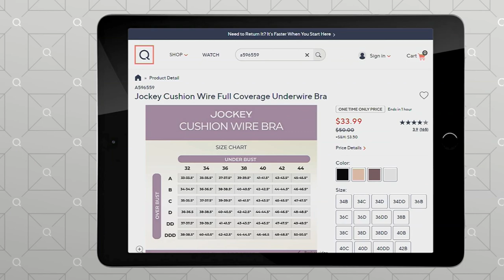Jockey Cushion Wire Full Coverage Underwire Bra on QVC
Jockey Cushion Wire Full Coverage Underwire Bra

Your look depends on a great foundation -- like this full-coverage bra. The comfort wire is encased in a halo of foam for no-dig support. From Jockey.